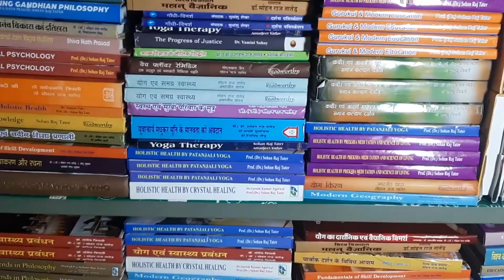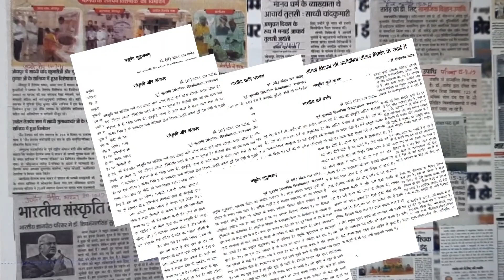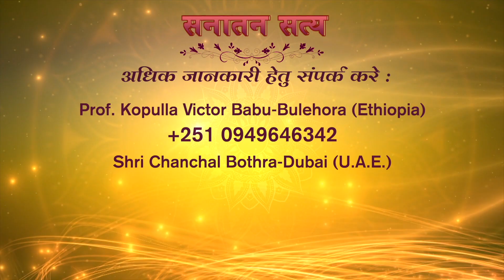Dr Sohan Raj Tater | SOHAM TV EP 565 | 06 July 2023